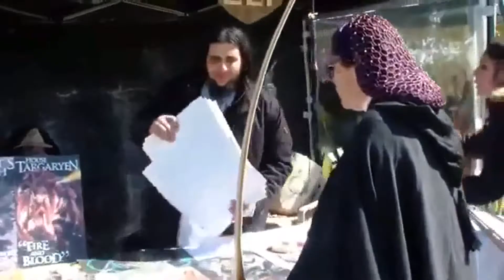CJDB. Clip Torneo Arquería Medieval TAM en el CUDA Club Universitario de arquería